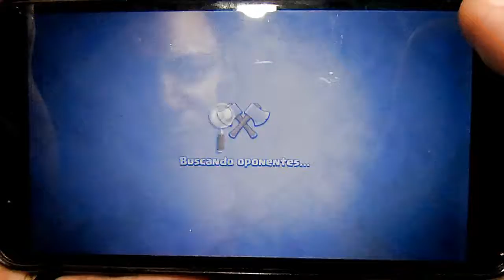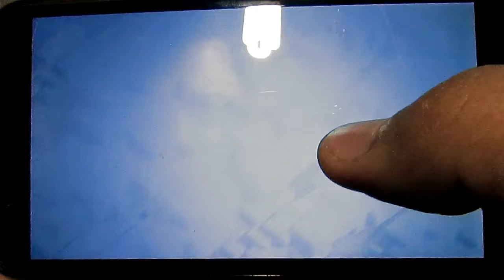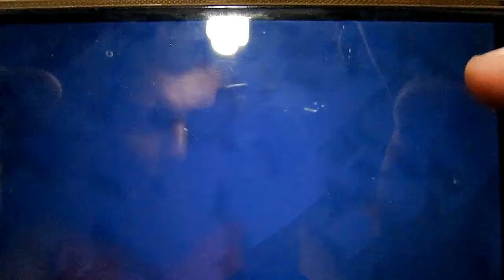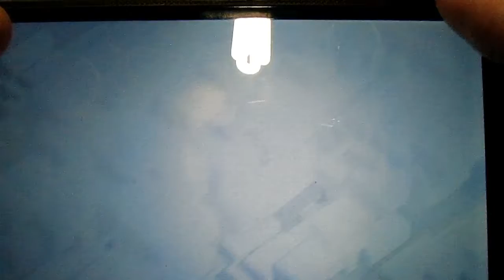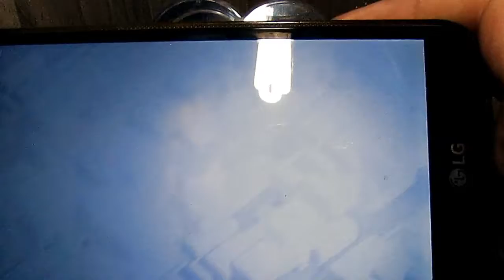Atualizando a Base do construtor sem gemas #06 CLASH OF CLANS | VFBSGAMES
Bom galera nos sexto episódio de Clash of Clans - Base do Construtor ,atualizamos sem usar gemas nosso quartel ,defesas e tropas ,no próximo vamos melhorar os nossos muros e algumas defesas também! Espero que gostem do vídeo ,um forte abraço ! vlw ,flw é tois haha

CANAIS PARCEIROS:

Quer ganhar prêmios de graça ? É simples ,cadastre-se no link abaixo ,colete seus pontos diários e cumpra missões simples como responder perguntas em menos de um mês ,simples né? Se quiser saber mais vem na pagina do Facebook galera hahahah ?? Funciona mesmo galera ,to usando a mais de um ano ,o melhor site que não existe ??? cadastre-se aee hehe